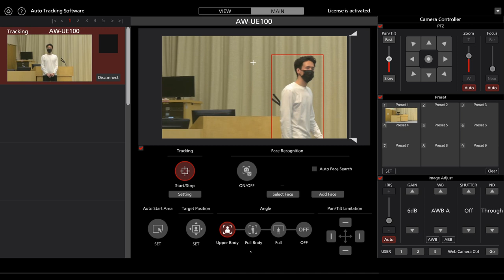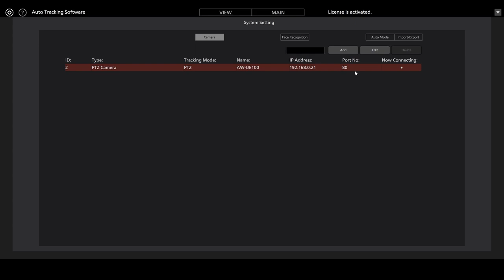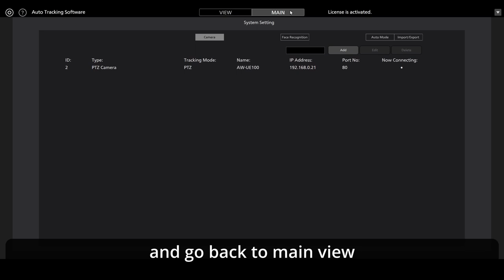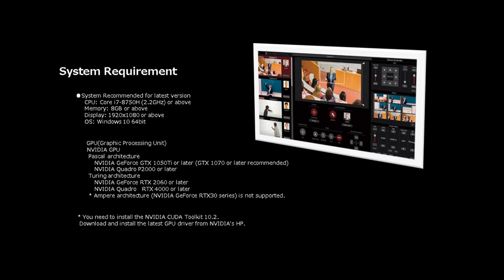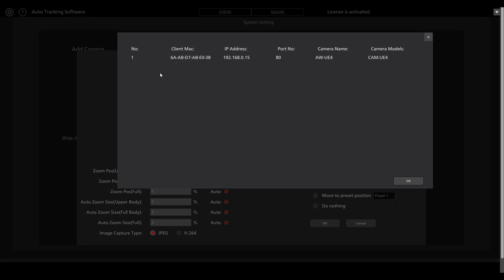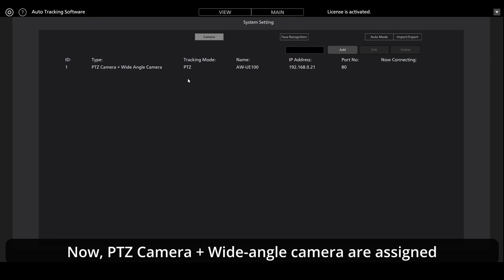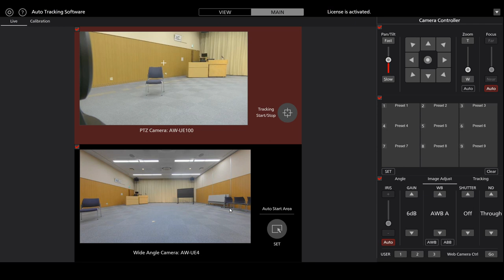Auto Tracking Software Key AW-SF100 series version5.1.7 update information and how to set up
This video is explanation for details of new two functions, "Auto Zoom" and "Link with a wide-angle camera", and how to set up.